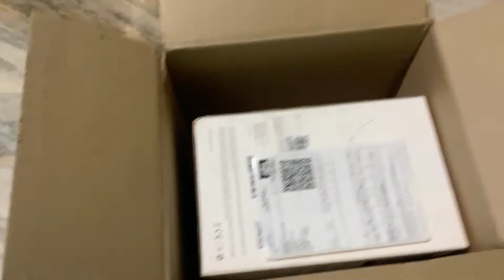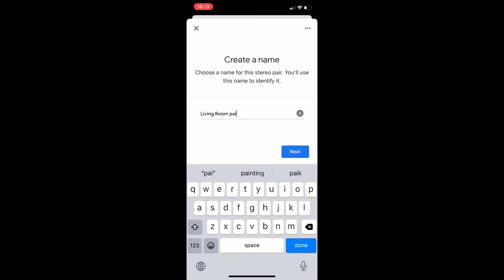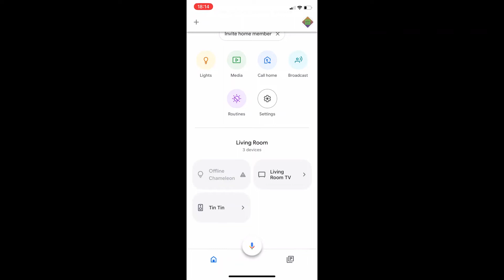How to stereo pair two Mi smart speaker? MI smart speaker operating in TWS mode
This video is about connecting two MI smart speakers in stereo mode via google home app and testing the sound stage.  i have also done some modification in the speaker driver to make sound more crisp and soothing.  this video will help viewers to enjoy the stereo sound using Two mi smart speakers. i have elaborated the process of pairing them using google home app.